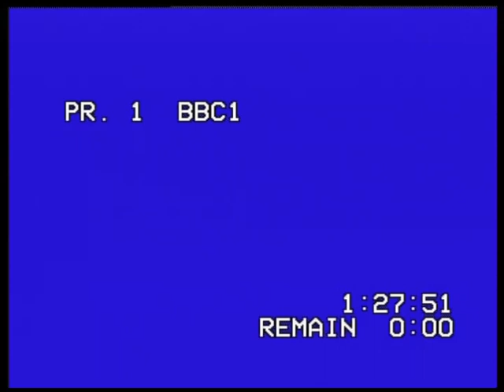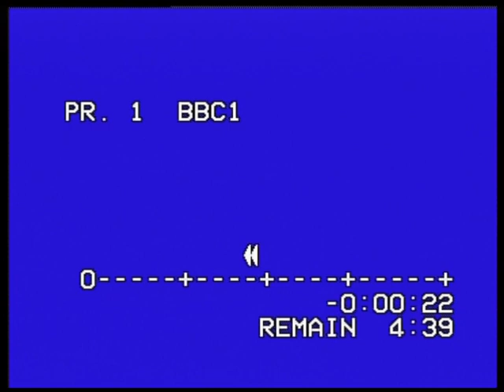93 94 warrington v salford 27 3 94